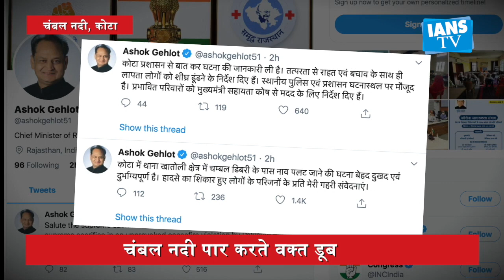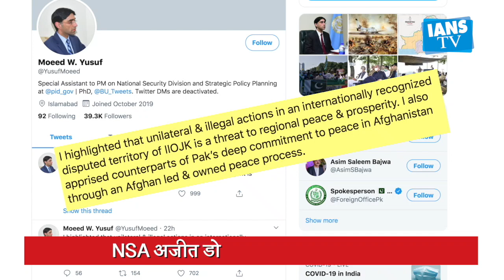IANS BULLETIN | ख़बरों का ब्रंच